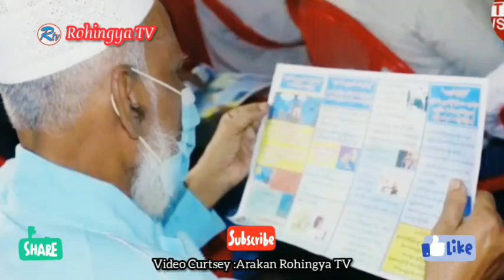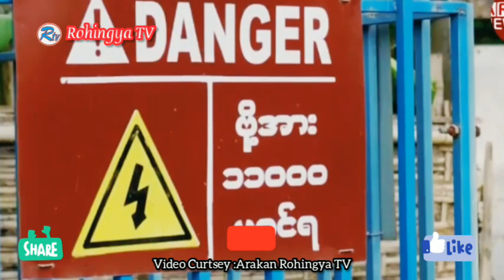Rohingya News 11 December 2020